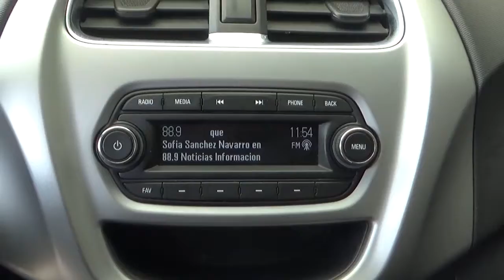Chevrolet / Beat / 2018 - JT059372